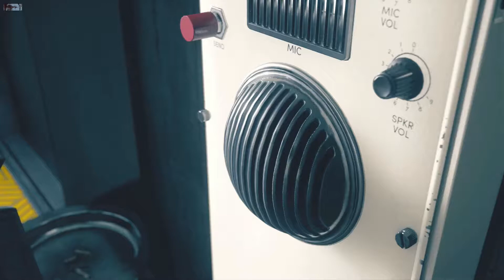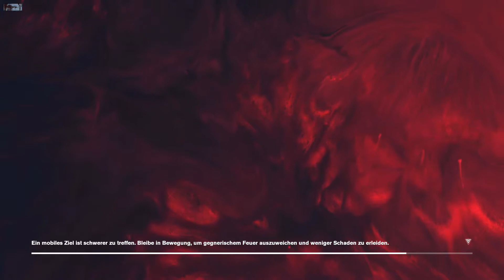CONTROL by Remedy #006 Bruder? .. [GER]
Ein bisschen Warehouse 13 mit Torchwood und ein bissi Doctor Who, aber mit Waffen.
So würde ich CONTROL beschreiben.
Doch vor allem die Symbolik der Großmeister Möbius & Jodorowski aus ihren Werken John Difool sind mir knallhart ins Auge gefallen. (ich finde es richtig geil (sorry))
Das die Story Schreiber viel von David Lynch gesehen haben und auch mit anderen Dimension-Theorien bekannt sind, spürt man eindeutig.
Das Gameplay geht gut von der Hand und das man nicht immer und überall an die Hand genommen wird, hinterlässt einen erwachsenen Eindruck.

Alles in allem, bereue ich den Kauf (noch?) nicht.
In diesem Sinn, viel Spaß euer John

Epic Store Beschreibung:

Im neuen übernatürlichen 3rd-Person-Action-Adventure von Remedy Entertainment erwartet dich die Herausforderung, eine Mischung aus übermenschlichen Kräften, anpassbaren Bewaffnungen und unbeständigen Umgebungen zu meistern, während du dich durch eine unvorhersehbare Welt mit Tiefgang kämpfst.
Control ist die Geschichte von Jesse Faden und ihrer Suche nach Antworten, als sie in die Rolle der Direktorin hineinwachsen muss. Die Welt von Control birgt ihre eigene Geschichte, ebenso wie die Verbündeten, die Jesse auf ihrer Reise begegnen. Gemeinsam mit ihren Agenten arbeitet Jesse daran, seltsame Experimente und Geheimnisse ans Licht zu bringen.